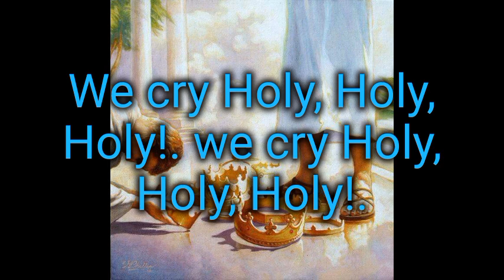We fall down lyrics.-Chris Tomlin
We all will eventually fall down at His Feet.

Official Video.